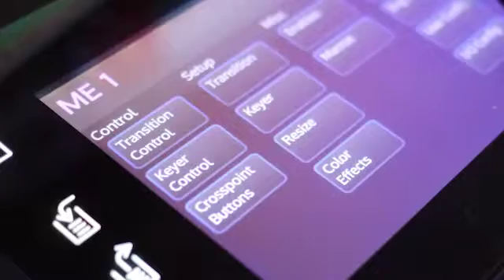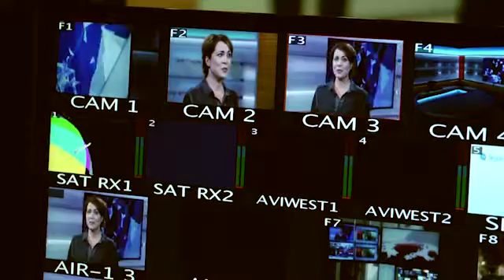TV2 goes HD with the Kahuna Switcher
Danish public broadcaster, TV2 Fyn, goes HD with the Kahuna switcher, Maverik control panel and Sirius 800 router.